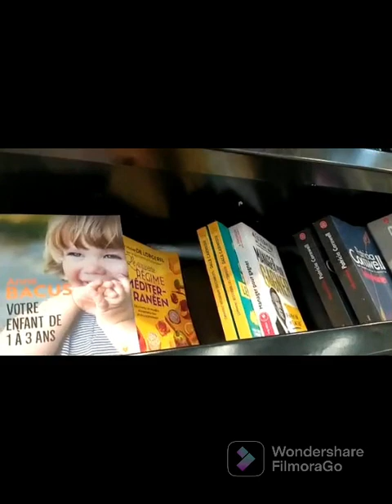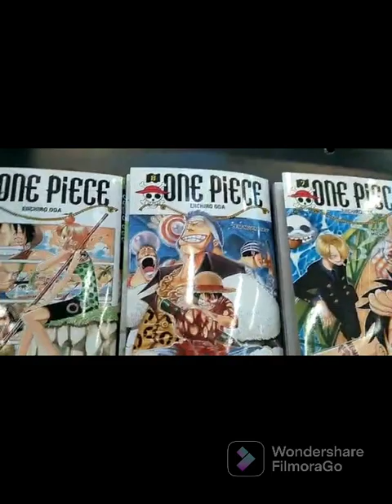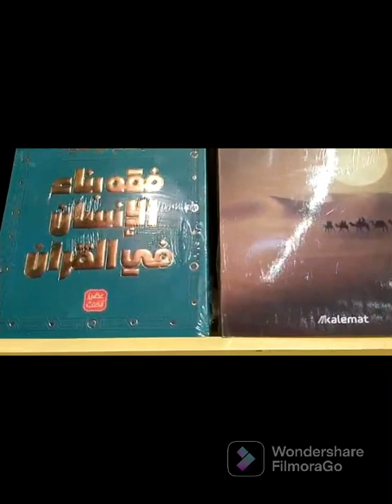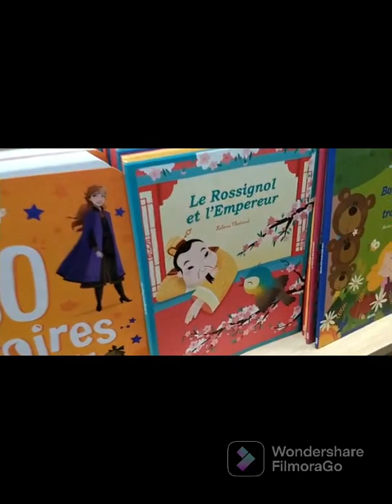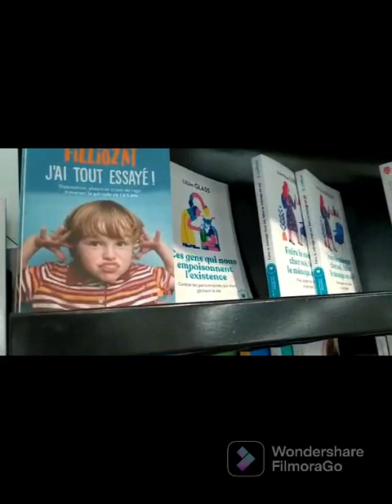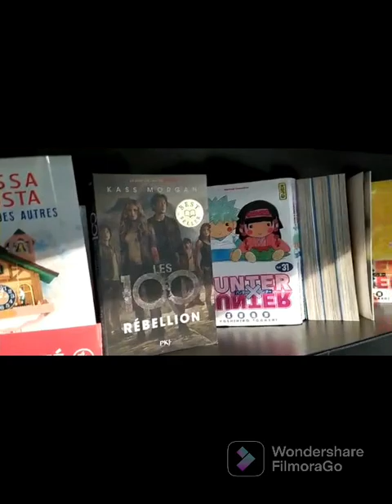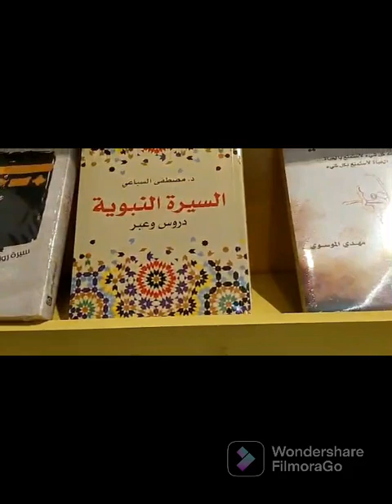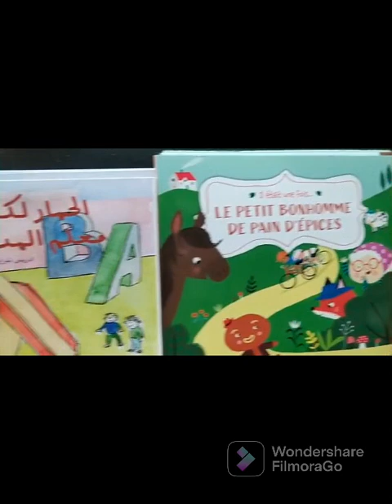عروض الكتب والقصص للكبار والصغار كتاب انيس-كتاب غداء العقل والروح 📖📃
عروض الكتب والقصص لمختلف الاعمار الكتاب-انيس-للانسان#الكتاب غداء العقل والروح